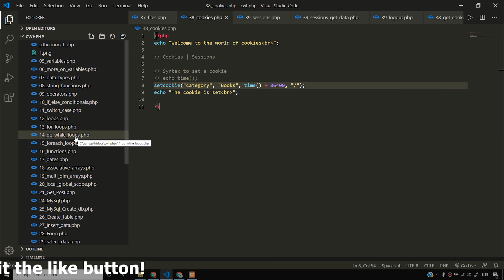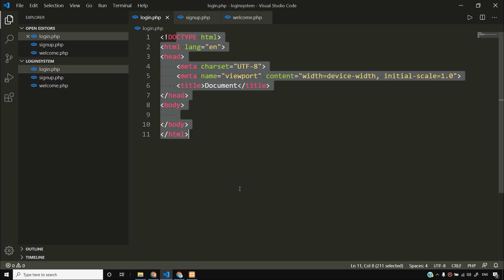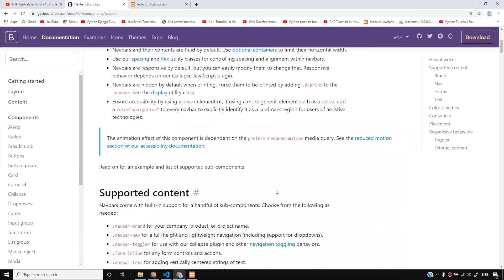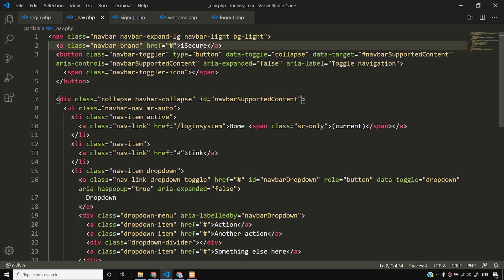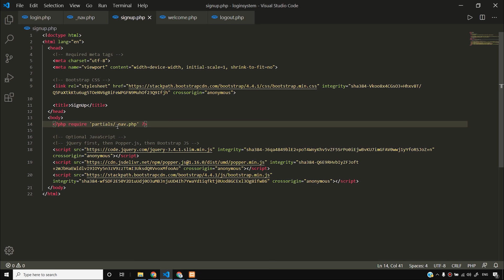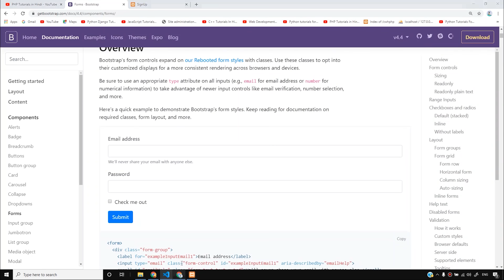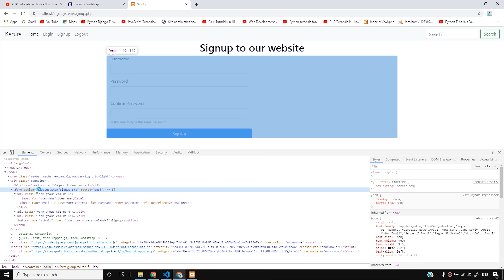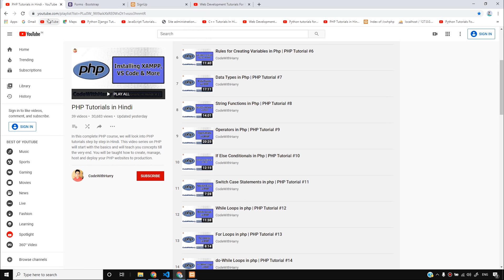PHP Login System Tutorial: Creating a Login + Registration System in PHP | PHP Tutorial #40